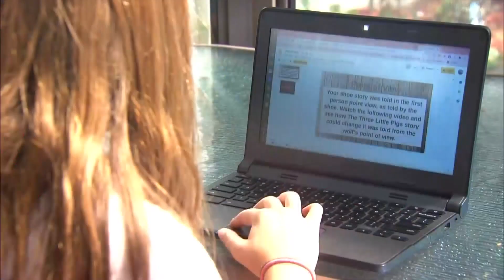APS summer school courses now full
APS says its summer high school courses are now full. The district says both terms are now full wit the first term starting Monday, June 7 and running through June 25. The second term starts June 28 and runs through July 19. Seniors needing a class to graduate are asked to contact their school to make accommodations.